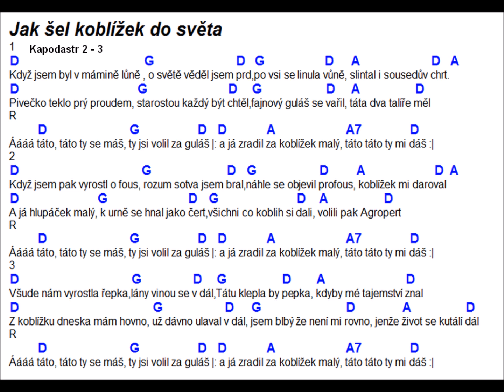JAK ŠEL KOBLÍŽEK DO SVĚTA